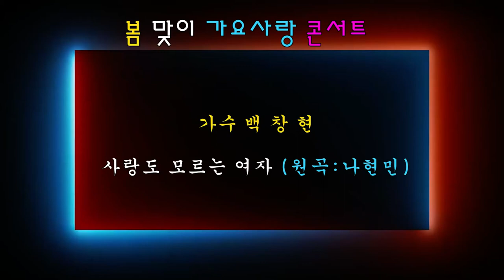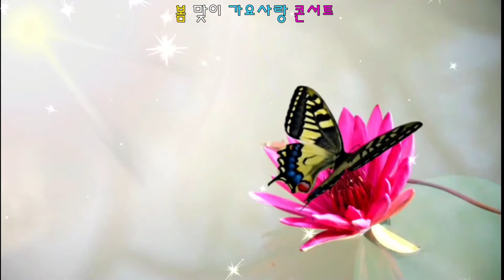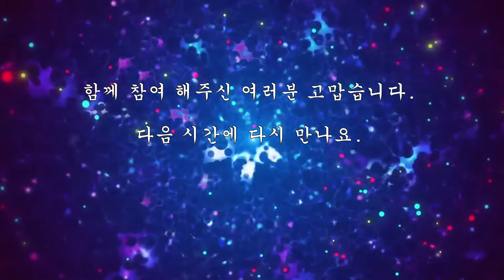가수 백창현 사랑도 모르는 여자 (원곡:나현민)